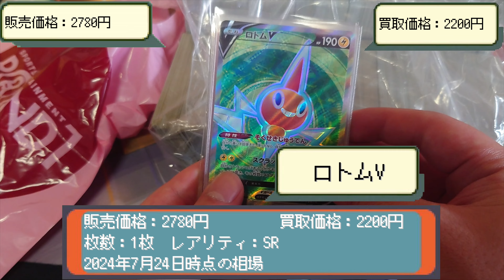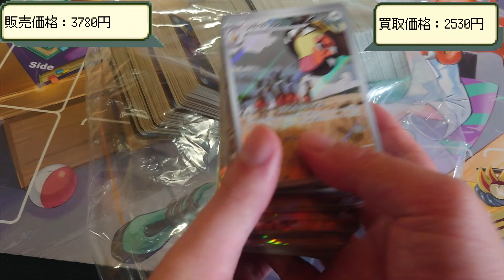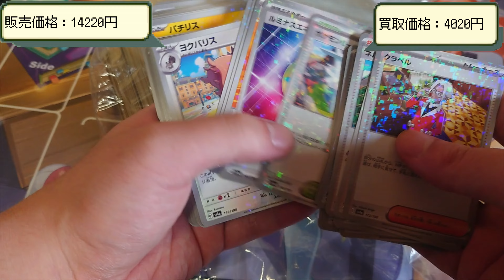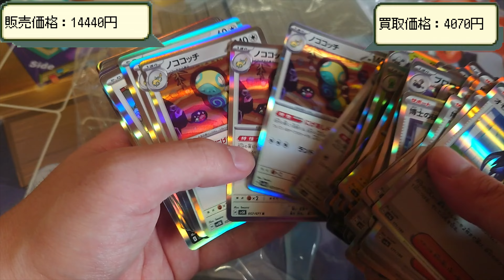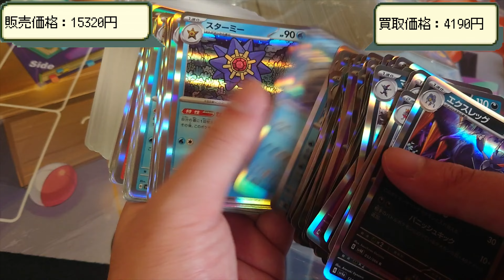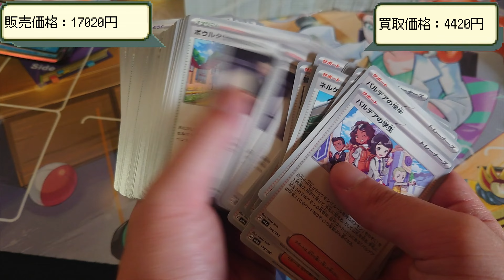7777円の引退品を開封してみた